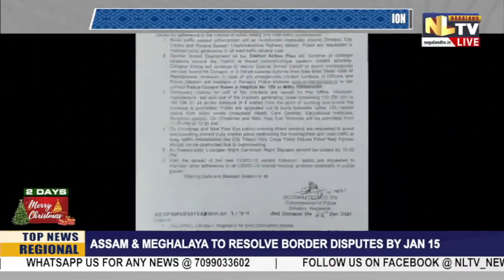NLTV NEWS NOW NAGAMESE || LIVE